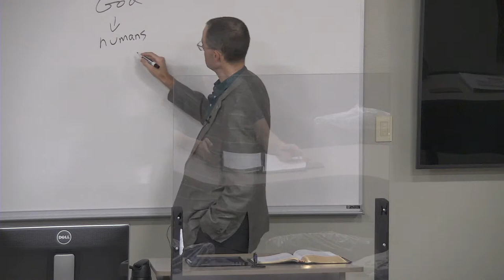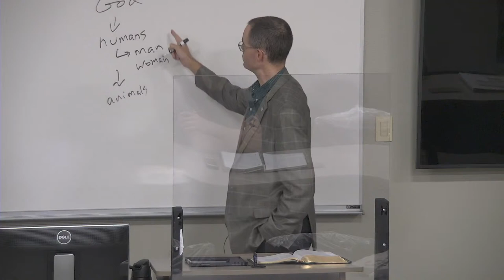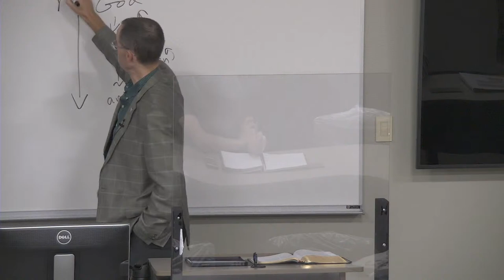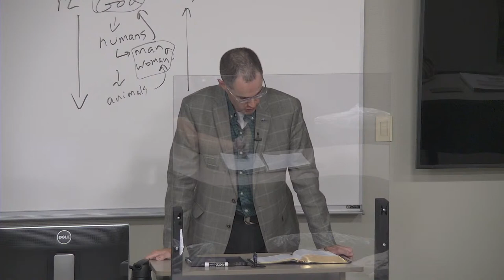Dr. Travis Kerns - Is Beauty Really in the Eye of the Beholder?